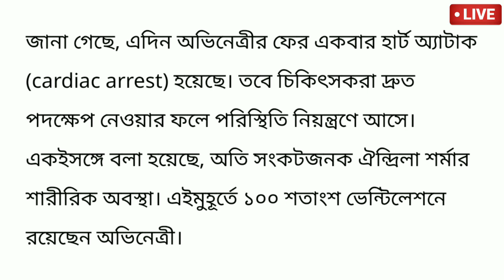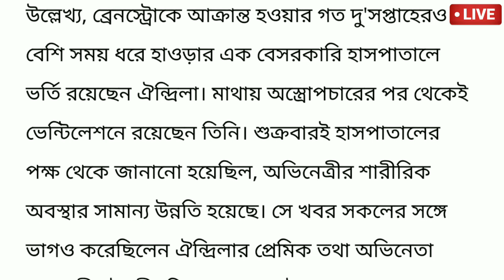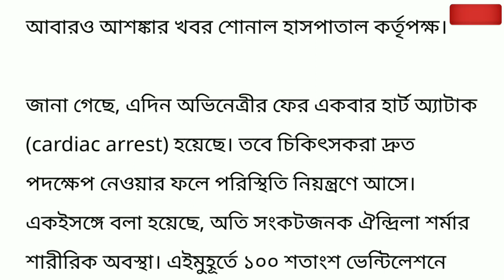ফের হার্ট এ্যাটাক হল ঐন্দ্রিলার ডাক্তারা দিল ভয়ংকর তথ‍্য ।। Today breaking news